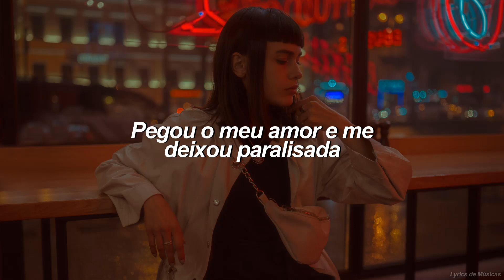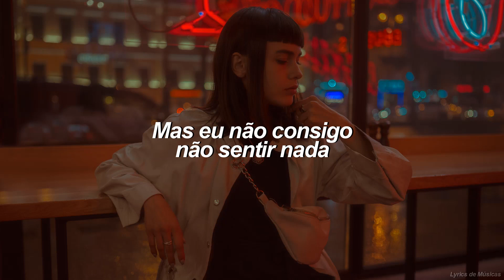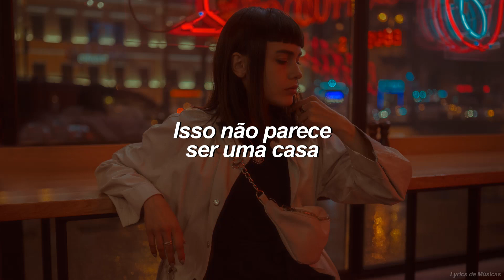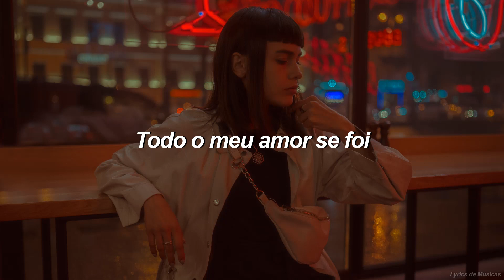ROSÉ - Gone (Tradução)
▶️ROSÉ - Gone▶️

ROSÉ e demais responsáveis pelo conteúdo.